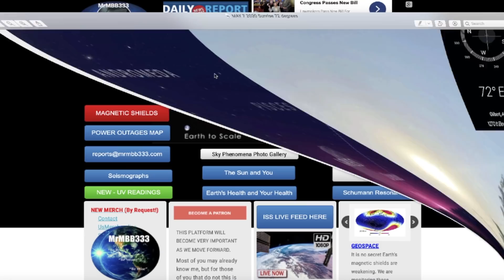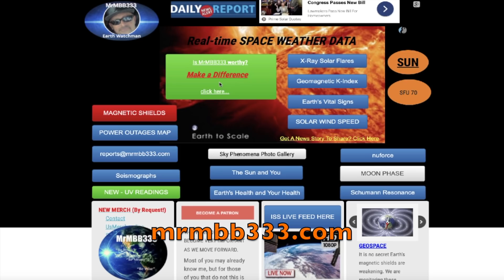Large "Mothership" Appears Above Canada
May 9, 2020:               ~ Sky Phenomena ~ Over 400 Miles Wide

                                        MRMBB333
                                        2487 S. Gilbert Rd,